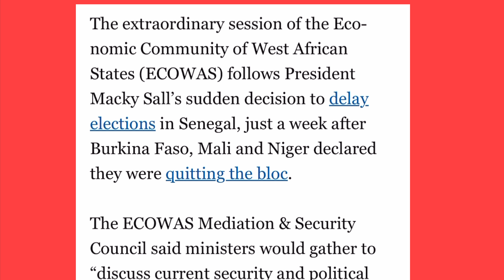PRESIDENT MACKY SALL ||VIOLENT PROTESTS AFTER PRESIDENT POSTPONED ELECTION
Mackey Sall has announced he has postponed the coming election on 25 of February because of that the people has took onto the streets to protest